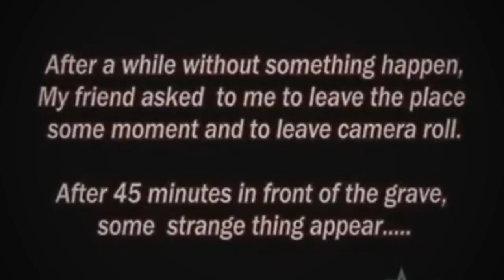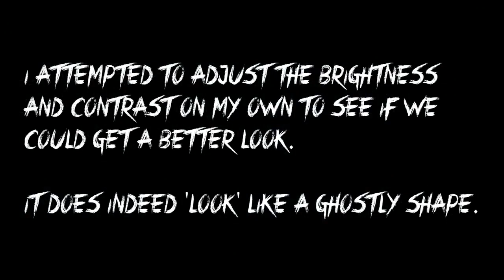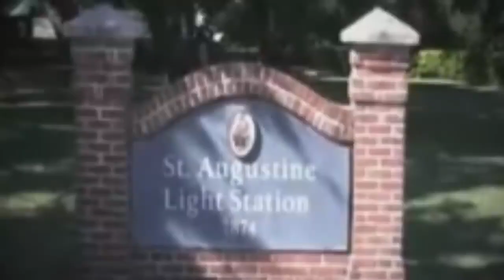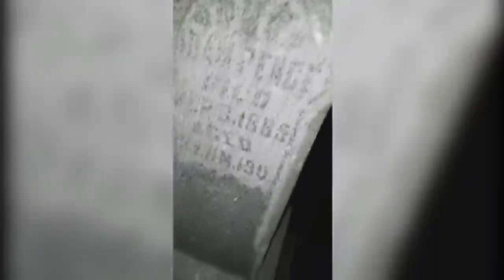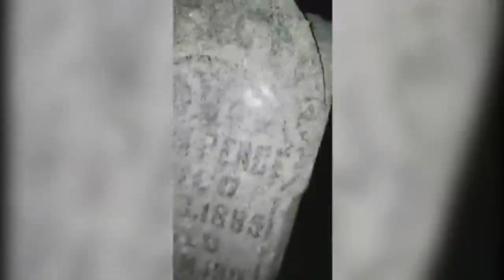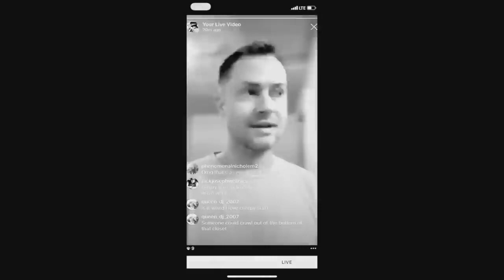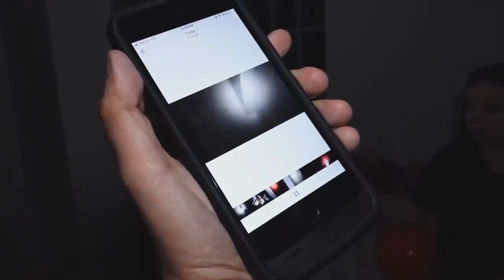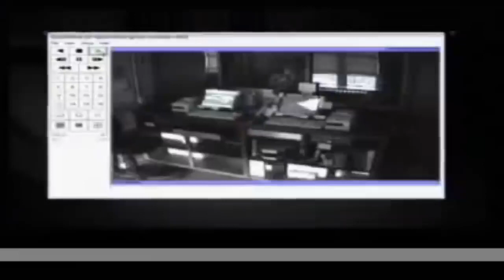13 Scary Ghost Videos - You've Never Seen